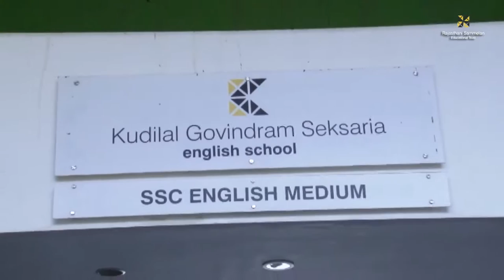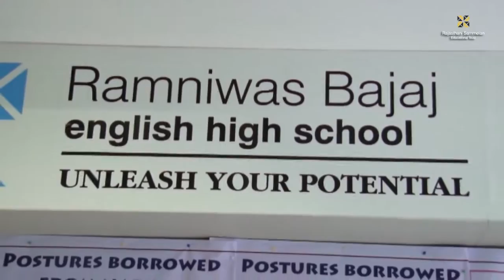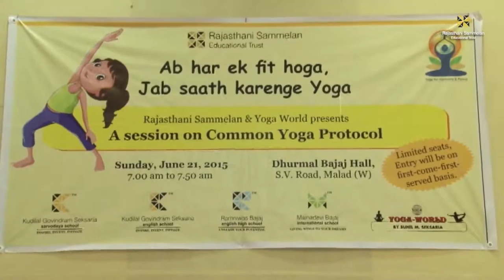A session on Common Yoga Protocol – Yoga Day 2015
On account of 1st International Yoga Day, Rajasthani Sammelan Educational Trust in association with yoga world organised  “A session on Common Yoga Protocol “on 21st June 2015 at RS Campus, Mumbai.

Volunteers, Yoga world team, Principals, Teachers & Students of KGSS, KGES, RBHS & MBIS took active participation in this event and made it a huge success.